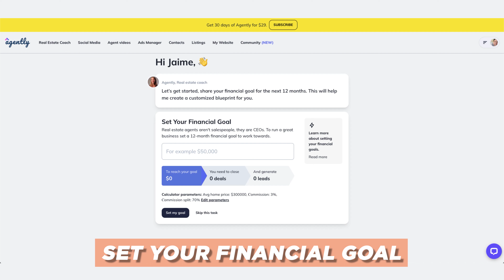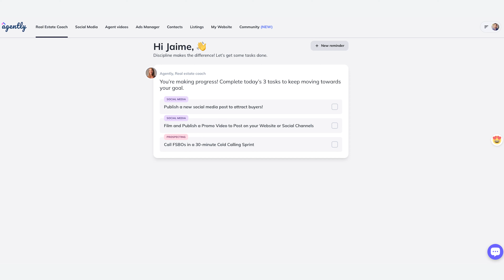Welcome to Agently - The All in One Solution for Real Estate Agents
🚀 Accelerate your business with Daily guidance and coaching
⏩ Automated social media posting
🔒 Exclusive buyer and seller leads
🌐 Personal real estate website
🤖 AI-powered listing marketing kits
📅 Appointment & follow-up scheduler
🧠 Smart transaction manager
📹 Video Maker